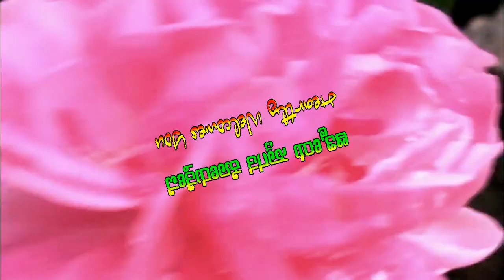ಈ ವಿಧಾನದಿಂದ್ಲೂ ಹೆಚ್ಚಿನ ಹೂ ಪಡೆಯಬಹುದು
More flowers can be obtained by this method as well